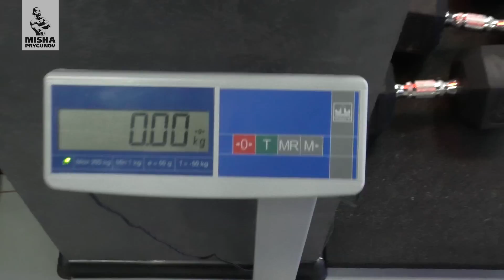"Ущерб" от каникул в Таиланде :) Михаил Прыгунов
Каникулы в Таиланде закончились. Время подсчитать "ущерб" ;)